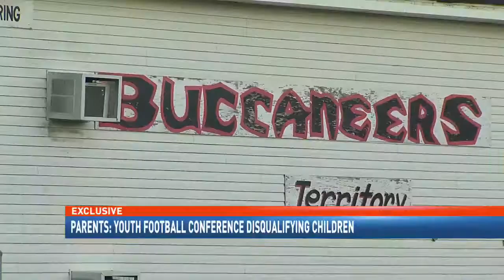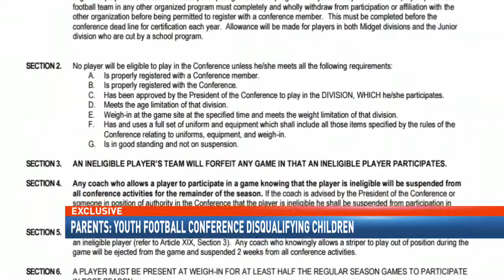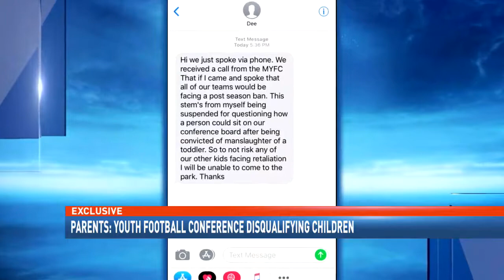Parents speak out after 4-year-olds are disqualified from football playoffs. NBC 15